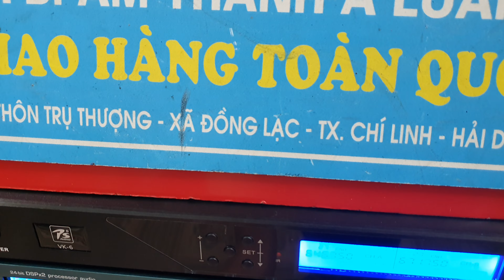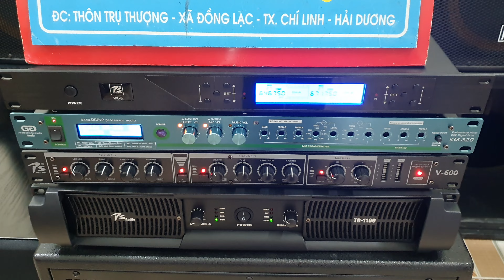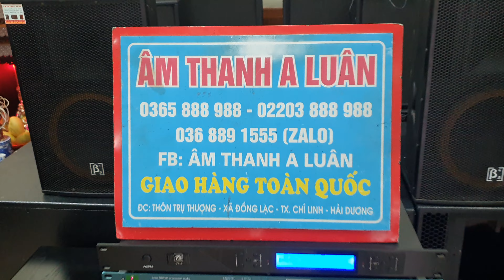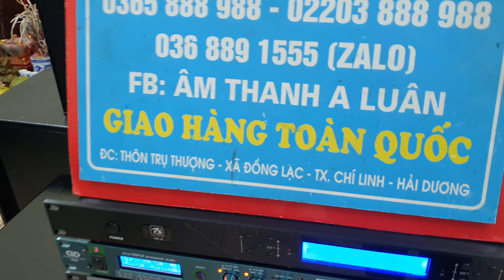❤ Combo trọn bộ 31,5 tr về Thanh Oai- Hà Nội.👉 LH: 0368 891555. Giao hàng Toàn Quốc - Hỗ trợ Trả Góp